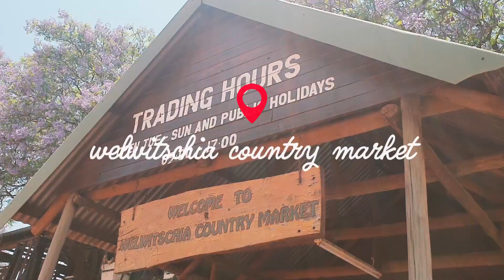a roadtrip to harties! | South Africa Travel Vlog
Hi everyone! My family and I went to Harties a couple weeks ago and I am so excited to finally share this with you.

FAQ:
Age: 19
Location: South Africa